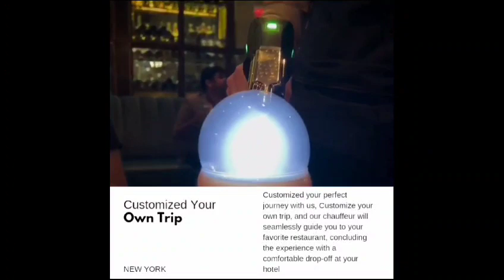Book Limousine Service From JFK Airport To New York City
Book MeemLimo blackcar or limousine for a comfortable and stylish journey from jfkairporttonewyorkcity. MeemLimo offers luxurious and reliable chauffeured transportation. On their website you can make reservations and also explore LuxuryFleet. Meemlimo ensures smooth black service with its professional drivers. Meem limousine will take you from jfkairport into the heart of nyc in a smooth and elegant manner.